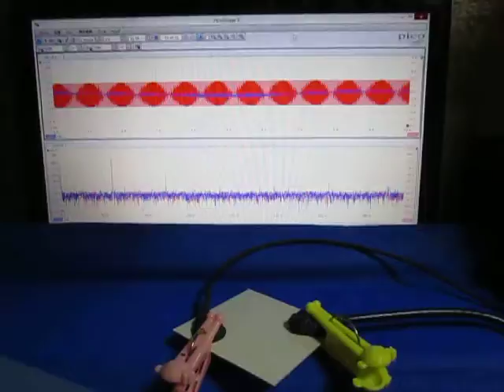超音波の音圧測定解析システム（超音波テスター） Ultrasound ‹measurement and analysis›